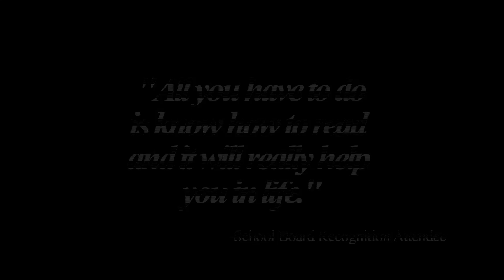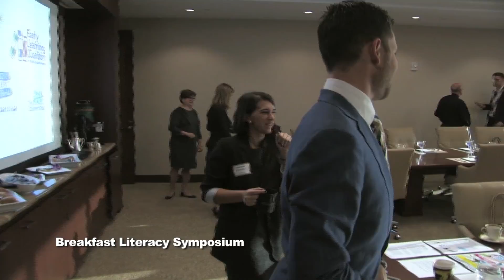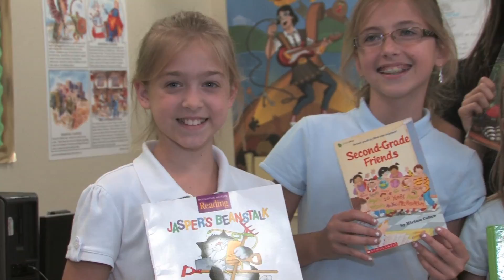Leadership Miami® 2014-2015 Team: Accelerate Literacy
Organization: The Center for Literature and Theatre @ Miami Dade College